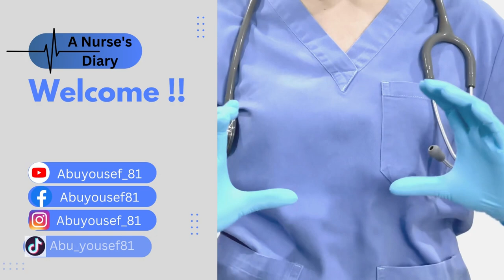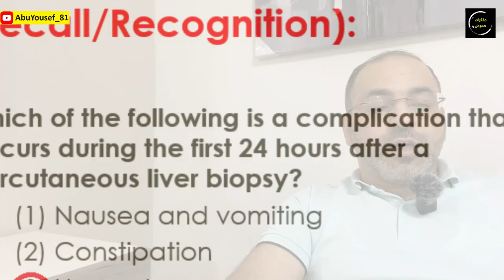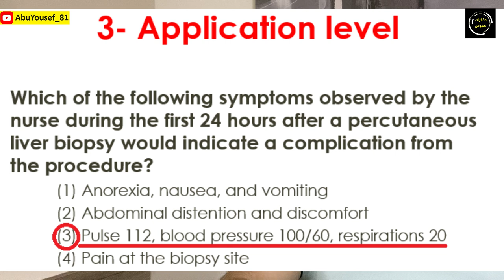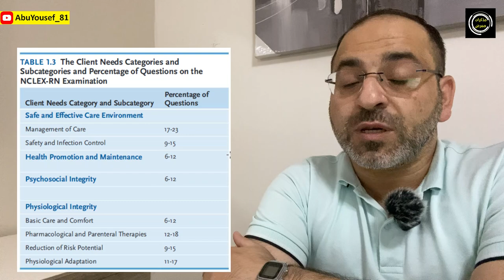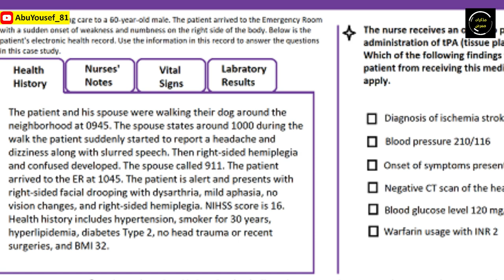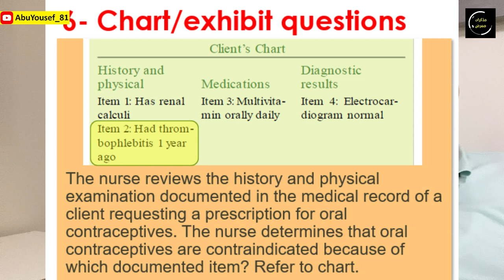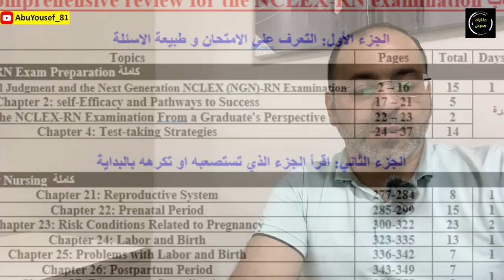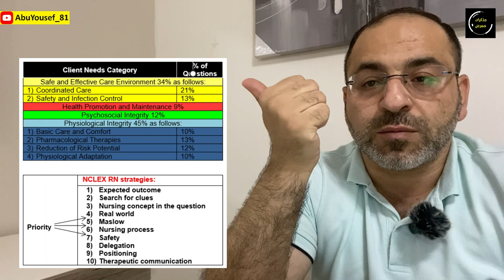دليلك المفصل إلى امتحان نكلكس الامريكي للممرضين│سلسلة الهجرة الى الولايات المتحدة للممرضين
هل انت ممرض وتحلم بالهجرة الى الولايات المتحدة الامريكية وتريد ان تعرف كل شيء عن امتحان نكلكس الامريكي للممرضين ؟؟ الفيديو طويل لكنه مهم جدا..  تابعه لتعرف الإجابة !!

00:00:00 مقدمة
00:01:01 ما الهدف من الامتحان؟
00:01:59 هل النكلكس صعب؟
00:02:39 اقسام الامتحان
00:09:38 مستويات صعوبة الاسئلة في نكلكس
00:10:33 امثلة على مستويات الاسئلة
00:15:24 ماهو Computer Adaptive Test؟
00:16:48 هل عدد الاسئلة القليل دليل على النجاح؟
00:17:14 كيف يتم اعتبار الطالب ناجحا؟
00:19:21 انواع الاسئلة
00:23:00 صفات المتقدم الناجح
00:23:52 صفات المتقدم الفاشل
00:24:39 لا تُجب الاسئلة حسب خبرتك الشخصية
00:25:05 الNext Generation NCLEX
00:25:48 كم علامة النجاح؟
00:26:01 كيف ادرس الكتاب؟
00:30:08 قم بتلخيص المادة
00:32:19 البطاقة
00:33:03 ما معنى كثرة الاسئلة من جزء معين؟
00:33:16 دورة الاستراتيجيات مهمة جدا
00:33:32 موقع اليوورلد
00:33:53 ختاما